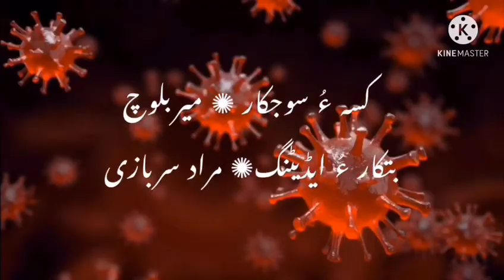Balochi Noken Tamur Crona Coming Soon on my YouTube Channel